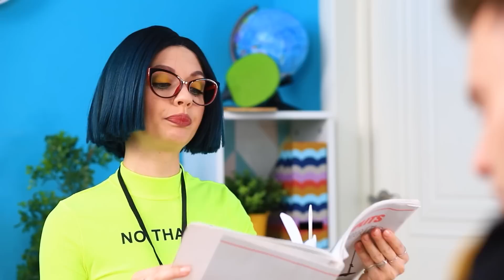Biedna Dziewczyna w Bogatej Drużynie Cheerleaderek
Zostanie cheerleaderką to marzenie wielu dziewcząt. I to marzenie spełniła główna bohaterka naszego filmu!